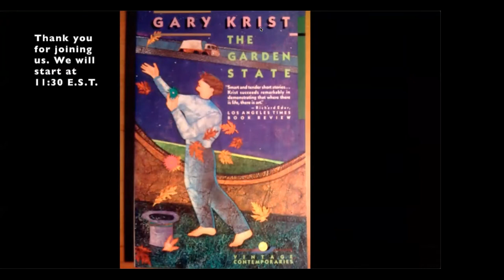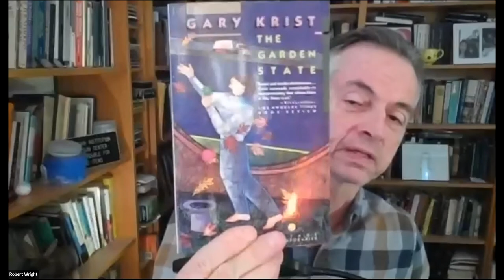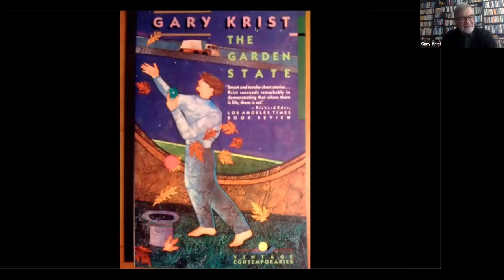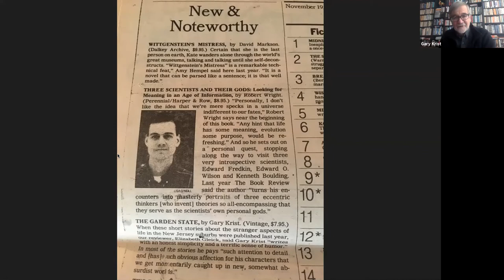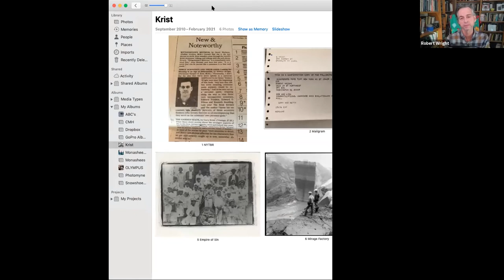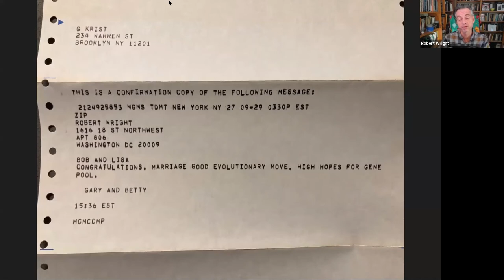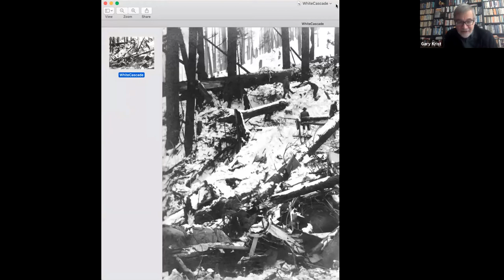Writing All Over the Map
A Conversation with Gary Krist and Robert Wright